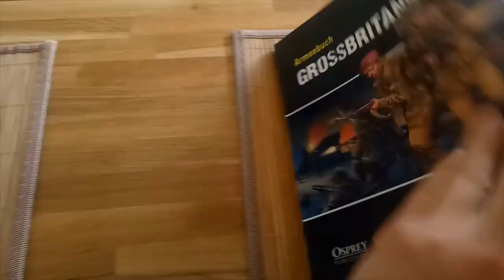Bolt Action British Bofors 40 mm Flak Assembly (Deutsch)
Zusammenbau der Bolt Action britischen Bofors 40 mm Flak